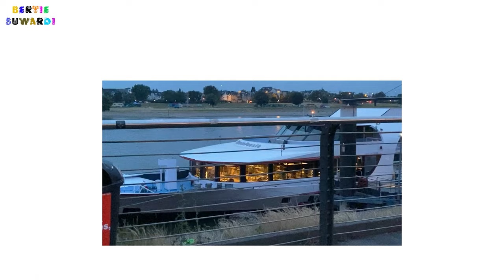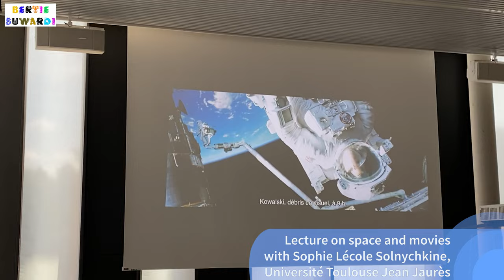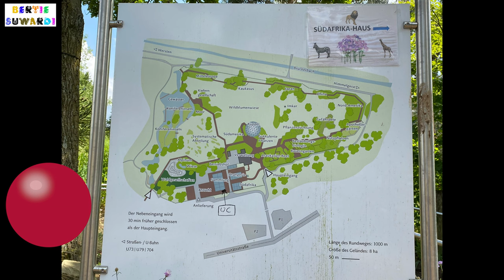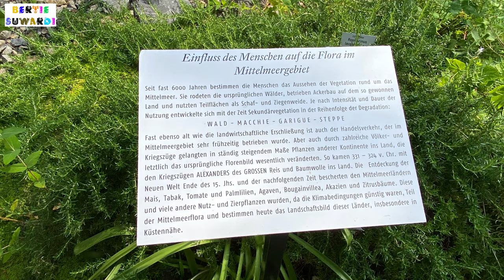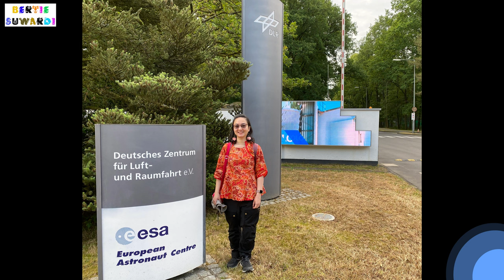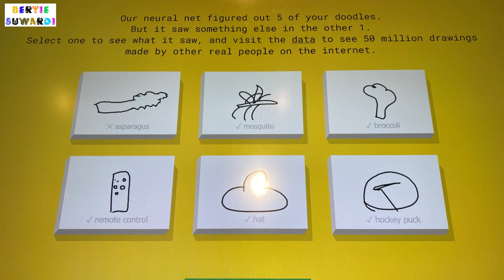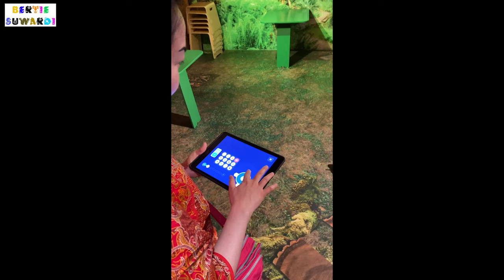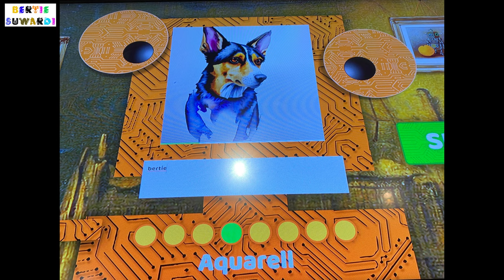UNIVERSEH Summer School 2023 in Düsseldorf, Germany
UNIVERSEH Summer School 2023
Theme: Making space for culture and arts
Venue: Heinrich Heine Universität in Düsseldorf, Germany

During the summer school, we had many various activities, including the Diversity Conference, workshops and lectures on space exploration and colonisation, the connection between space and arts, etc. Additionally, we visited German Aerospace Center (DLR) in Köln (Cologne) and Deutsches Museum in Bonn.

I made many new friends and learned more about space and arts. It was truly a wonderful experience that I will treasure forever.